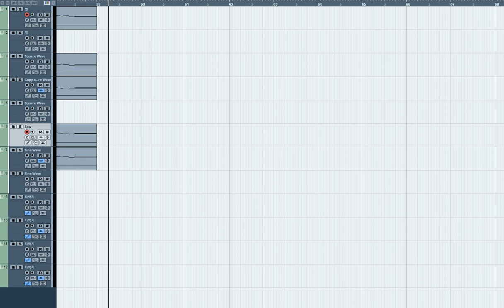[청음,리메이크 ] Fly Away - TheFatRat